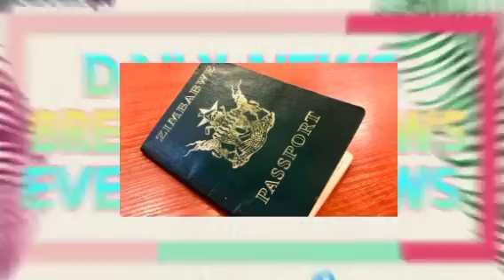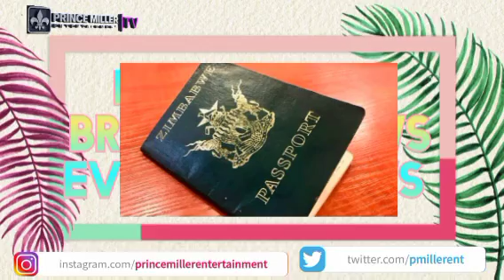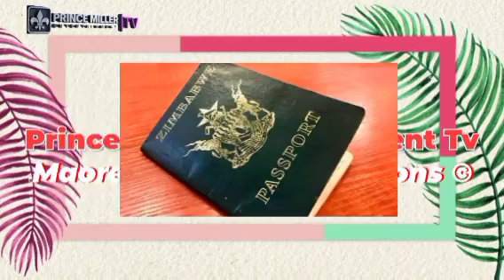UPDATE | BANK CHARGES ON PASSPORT FEES DROPPED | DAILY NEWS